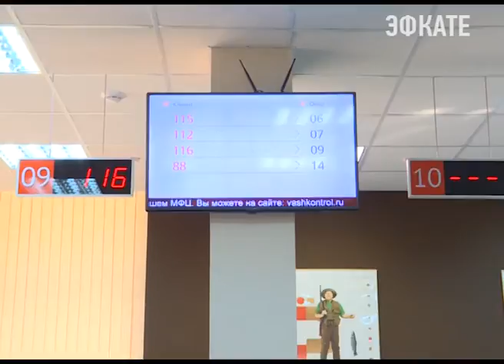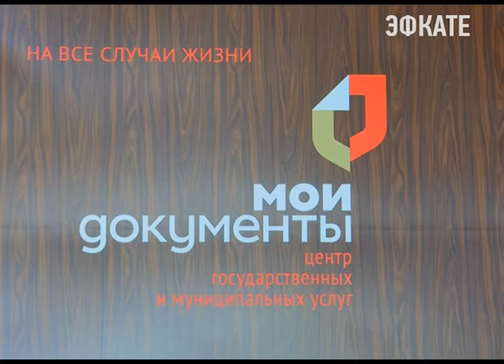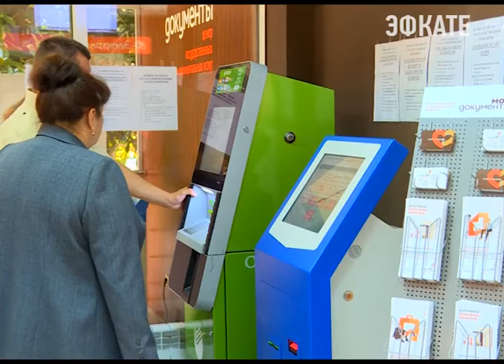Адлерский МФЦ стал лучшим в России. Новости Сочи Эфкате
Такие результаты стали известны в начале апреля. Эксперты оценивали работу МФЦ по множеству критериев. Самый главный из которых —  отзывы жителей о работе специалистов центра.
Сочи. Новости.
Телеканал Эфкате.